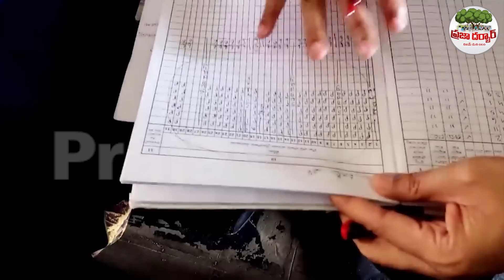మాట్లాడితే సూసైడ్ చేసుకుంటా అని బెదిరిస్తావా😱😱..ఇద్దరిని పీకిపాడేస్తా🔥🔥 | AP STATE FOOD COMMISSION